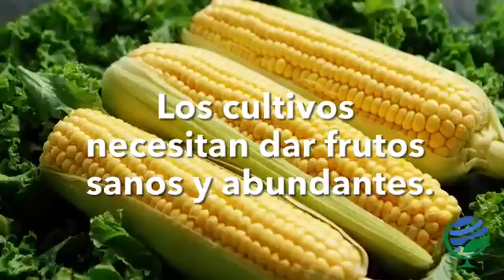Cultivar esperanza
Para cultivar la esperanza y el deseo de superar estos momentos, todos juntos en equipo vamos a lograrlo.